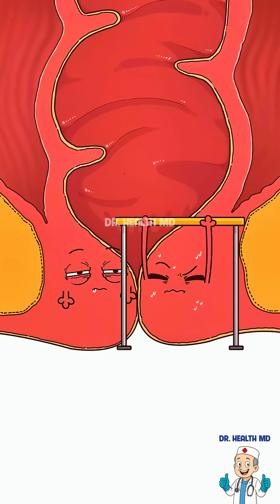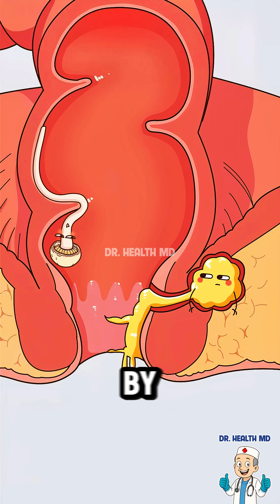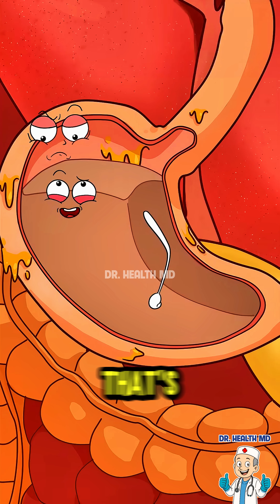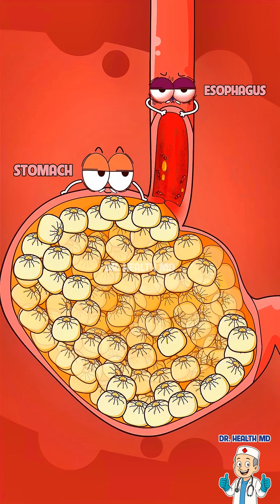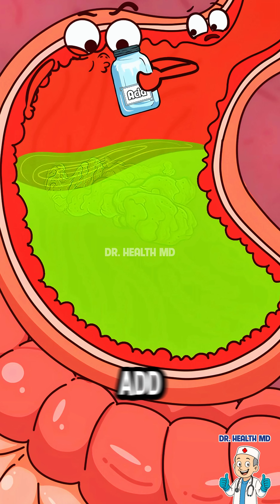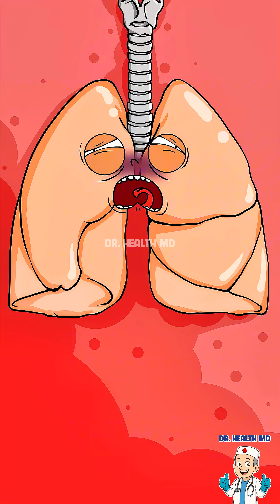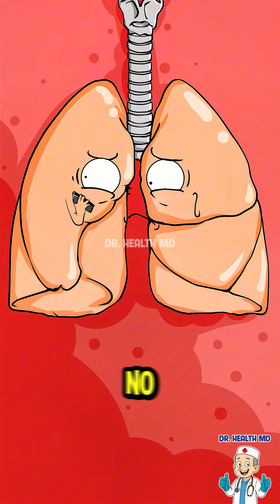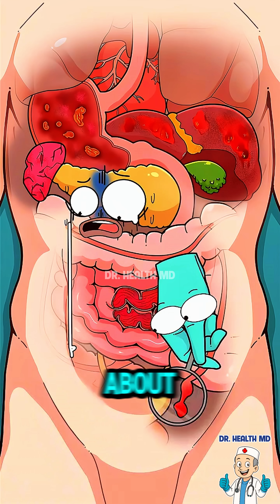Science Meets Comedy: The Funniest Way to Learn Complex Health Facts